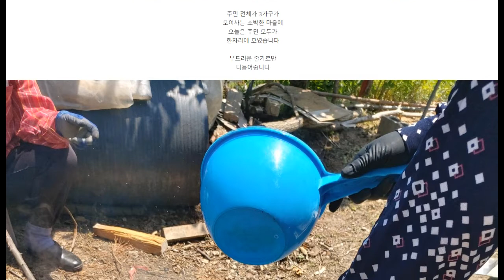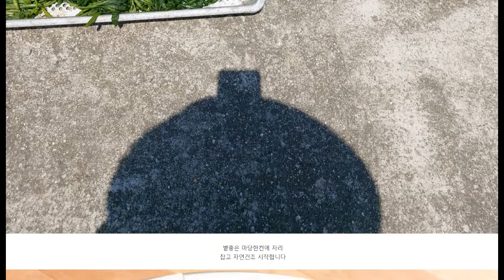저장반찬 - 신선초 묵나물 만들었어요 - 슬기로운 귀촌생활 - 우리농산물직거래장터에서